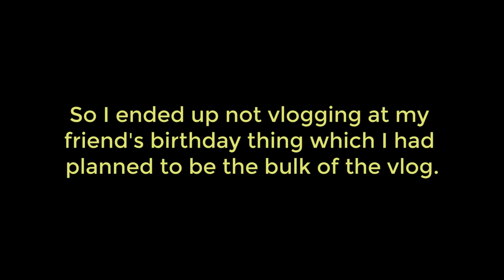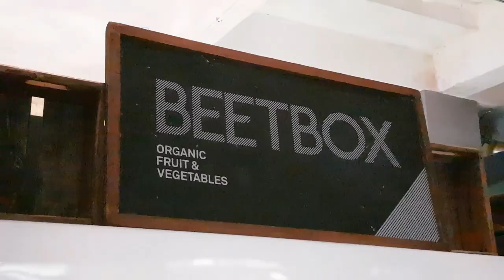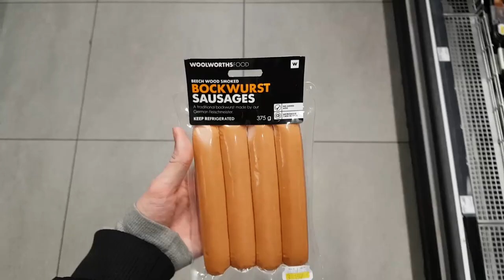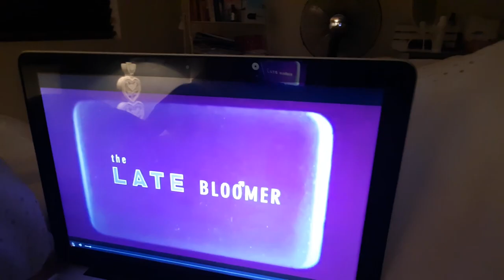SAUSAGE AND BEAN CASSEROLE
Ep.104 HOWZIT GUUYS!!

xx

- Troszkę